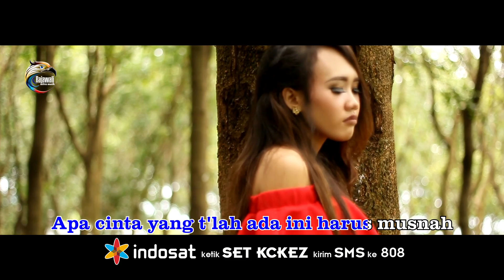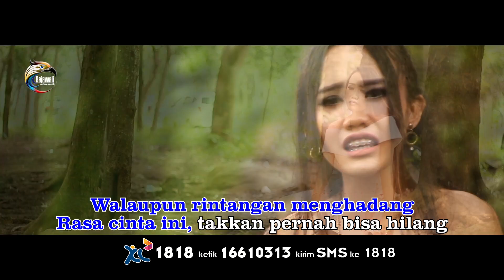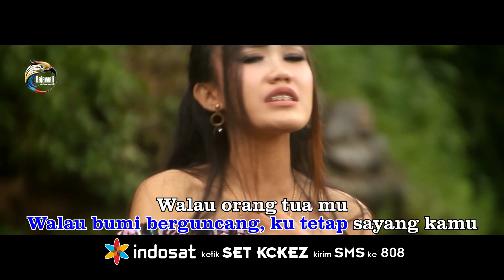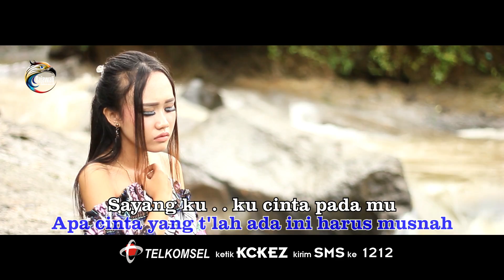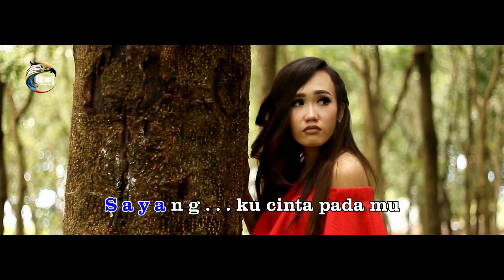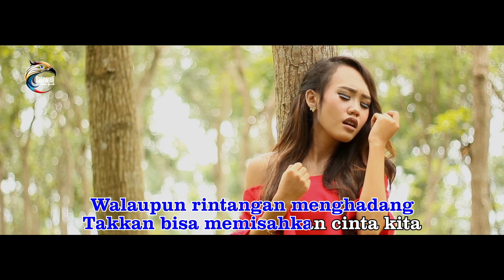Ajeng Kartika - Aku Cinta Padamu [OFFICIAL]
Title : Aku Cinta Padamu
Artist : Ajeng Kartika
Songwriter : Sarah Ema
Mixing Mastering : Maska Studio Kediri